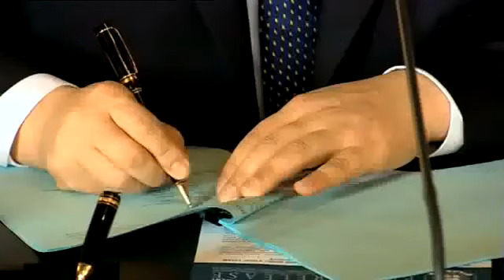OFID on Energy Poverty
Video produced by OFID featuring UNIDO Director-General,  Kandeh K. Yumkella.